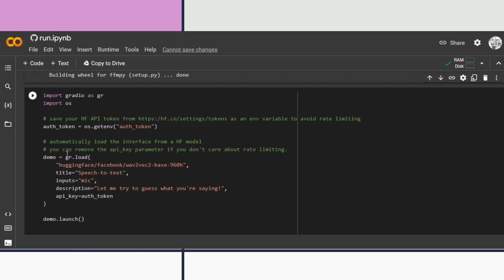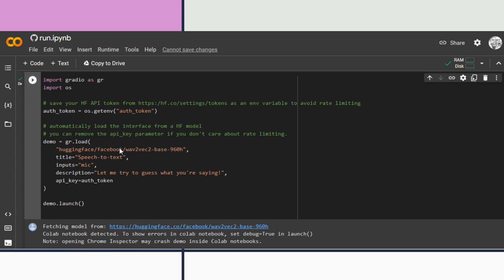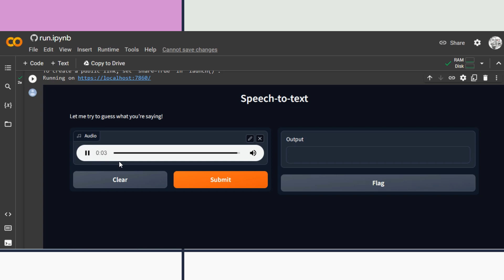How To Build A Speech Recognition Self Learning